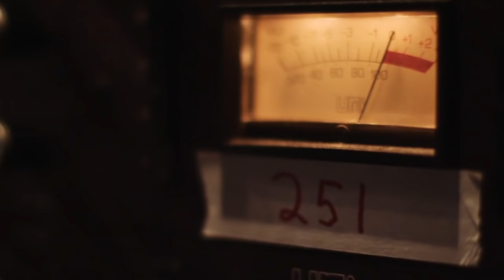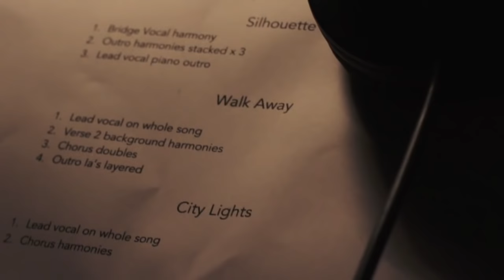The Way It Was - an Evan Roth Diary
Behind the scenes making The Way It Was EP

Directed by Daniel Iglesias Jr.